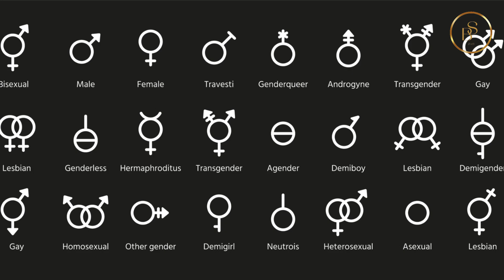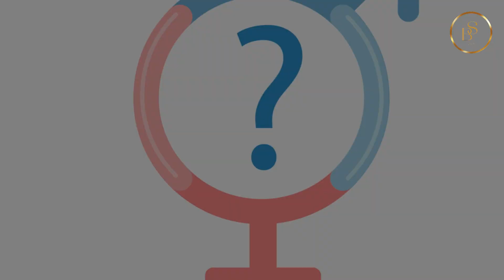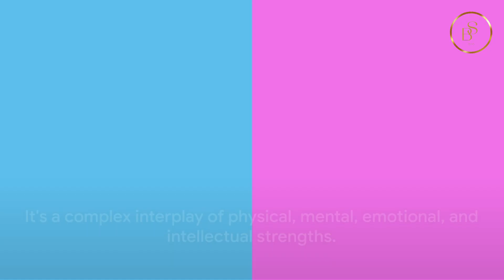Gender Power Analysis: Who Comes Out on Top?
Join us as we dive deep into a gender power analysis to find out who really comes out on top. This thought-provoking video will challenge your perceptions and spark important conversations about gender dynamics.